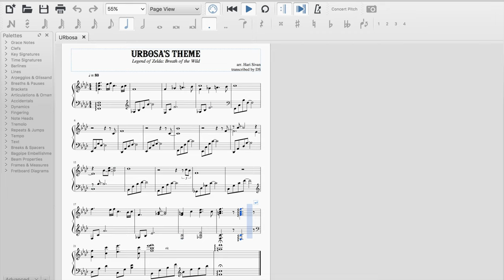Legend of Zelda: Breath of the Wild - "Urbosa's Theme" [Piano Sheet Music] || DS Music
Sorry this Breath of the Wild sheet music for Urbosa's Theme took a while, school suddenly started bearing down on me, even though it's the end of the year like what the heck XDDD Remember to hit me up with any requests for sheet music of any of my covers (that aren't over 5 minutes long XD) or any of the audio downloads.